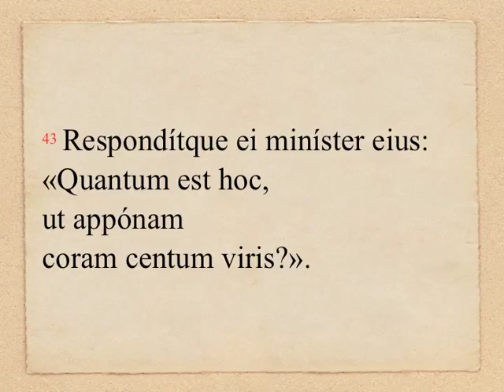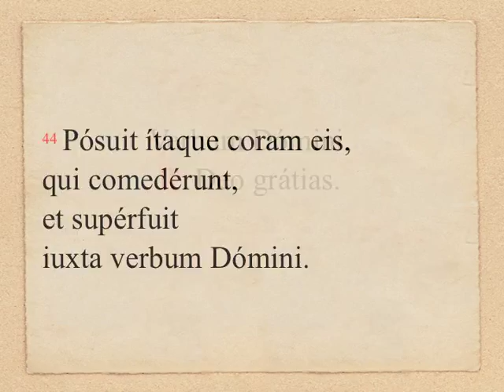OLM 110, 1 - 2 Reg 4, 42-44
DOMINICA XVII «PER ANNUM» (anno B): Lectio I